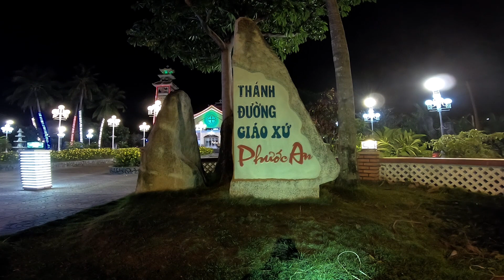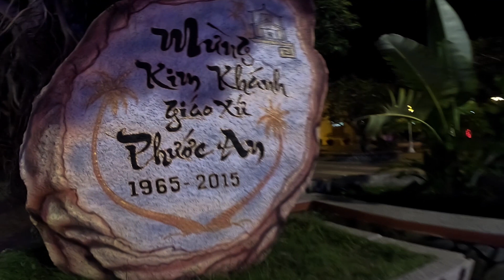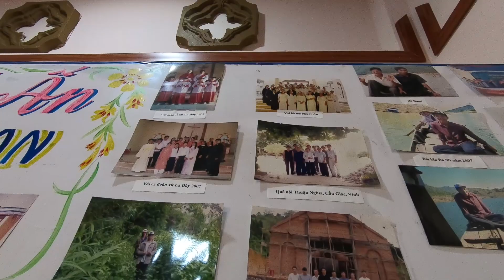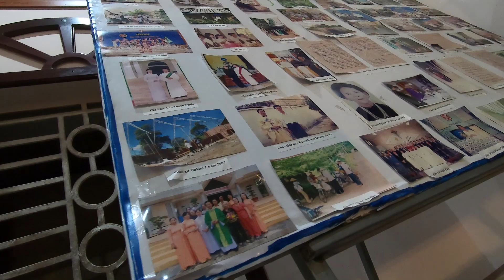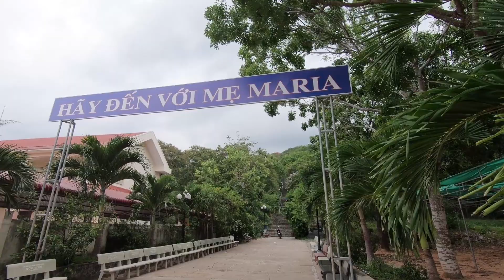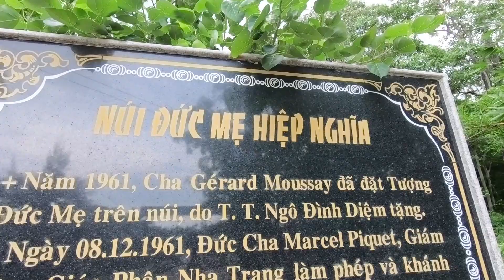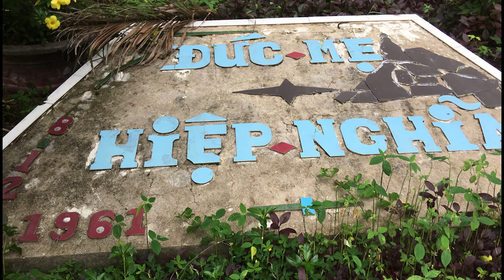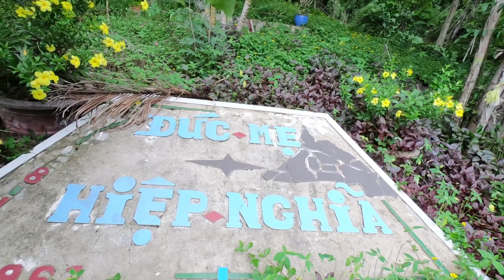CỰU GIÁO LÝ VIÊN ( GIÁO XỨ THÁNH GIUSE ) LAGI SEA 8-6-2019